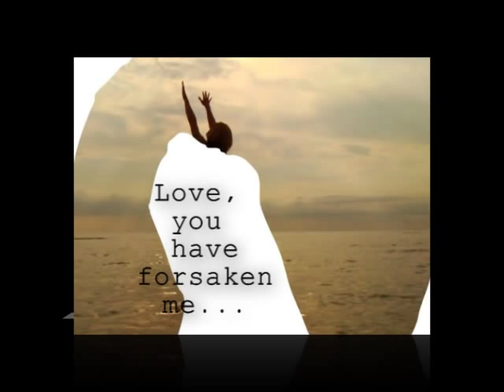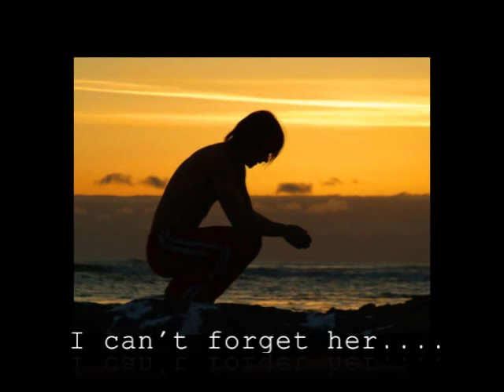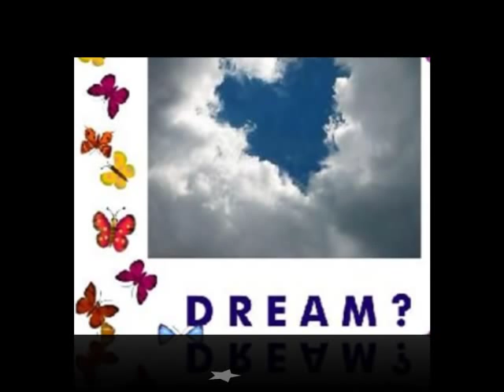Sissel - Tristesse - Chopin - Etudes Op. 10 No. 3 in E-Major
A languorous piece by Chopin that cries out in the night.  Sissel's singing is superb.  The man singer is Natalino Otto, an old Italian pop singer, the "King of Rhythm", who introduced American blues to Italy in the 40's and was banned by Fascists for his barbaric import. Natalino is still remembered and loved by all Italians.